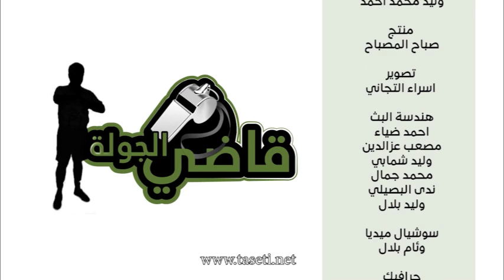قـــاضى الجولة _الحكم معتز عبدالباسط